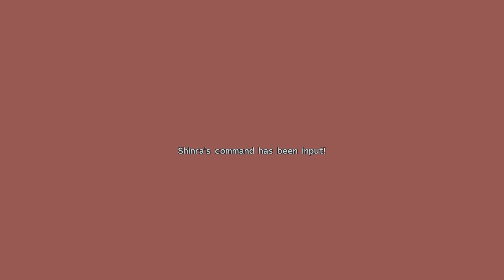Final Fantasy X-2 HD Remaster Chapter 4 Part 2 Creature Creator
I get 100% in this walkthrough.

Welcome to my Final Fantasy X-2 HD Remaster walkthrough, Join me on
my journey in one of my personal final fantasy games.

Final Fantasy X-2 is a 2003 role-playing video game developed and published by Square for the PlayStation 2.
It is a direct sequel to 2001's Final Fantasy X, the first game in the Final Fantasy series to receive such a follow-up.
The story follows Yuna as she searches for Tidus, the main character of the previous game while trying to prevent
political conflicts in Spira from escalating to war.

In addition to being the first direct Final Fantasy sequel, Final Fantasy X-2 was the first game in the series to feature just three player characters and an all-female main cast. The battle system incorporates Final Fantasy character classes—one of the series' signature gameplay concepts—and is one of the few entries to have multiple endings.
The soundtrack was created by Noriko Matsueda and Takahito Eguchi in lieu of long-time Final Fantasy composer Nobuo Uematsu.

The game was positively received by critics and was commercially successful, selling over 5.4 million copies on PlayStation 2
and winning a number of awards. It was the last Final Fantasy game to be released by Square before it merged with
Enix in April 2003. The game was re-released in high-definition for the PlayStation 3 and PlayStation Vita in 2013,
alongside Final Fantasy X, as Final Fantasy X/X-2 HD Remaster. Final Fantasy X/X-2 HD Remaster was later released for the
PlayStation 4 in 2015, Microsoft Windows in 2016, and the Xbox One and Nintendo Switch in 2019.